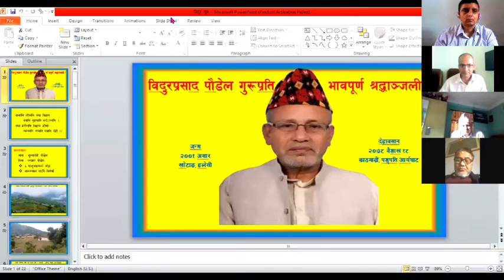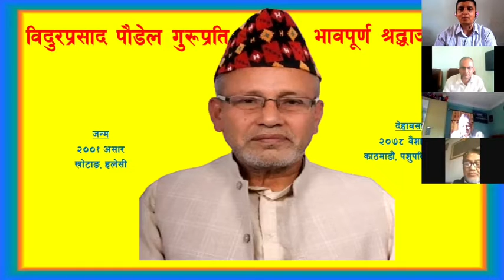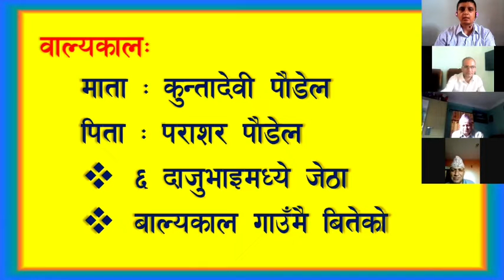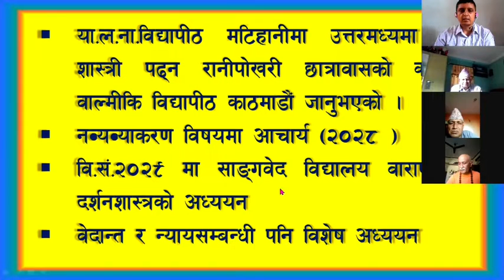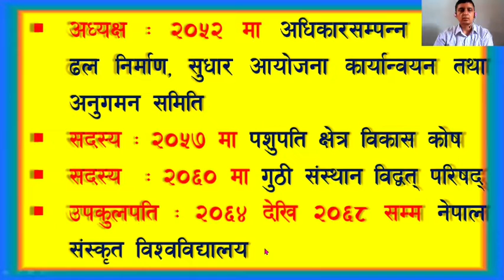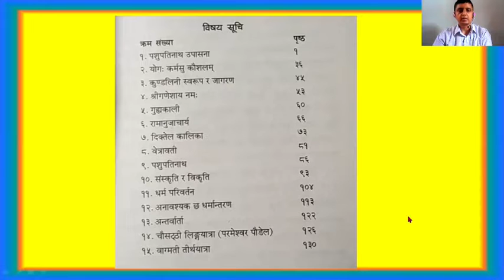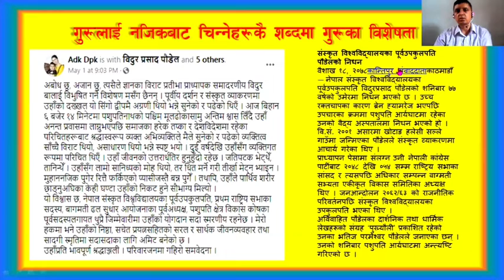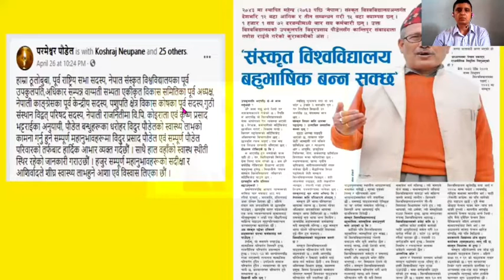प्रा.विदुरप्रसाद पाैडेल गुरुप्रति श्रद्धाञ्जली ||गुरुका याेगदानमाथि परिचर्चा ||-जयतु संस्कृतम् नेपाल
प्रा. विदुर पौडेल गुरुको श्रद्धाञ्जली सभा । ने.सं.वि. का पूर्व उपकुलपति तथा राष्ट्रिय सभाका पूर्व सदस्य प्रा. विदुर प्रसाद पौडेल गुरुको निधनको १३ अौं पुण्य तिथिमा  वैशाख ३० गते अपरान्ह ४ बजेबाट जुम प्रविधिमार्फत जयतु संस्कृतम् संस्था नेपालका अध्यक्ष बद्री पाेखरेलकाे सभापतित्वमा श्रद्धाञ्जली सभा कार्यक्रम आयाेजना गरियाे ।
विशेष वक्ताहरु :
१. गुरुको सामाजिक/ साहित्यिक योगदानबारे चर्चा : पूर्वसचिव कृष्णप्रसाद ज्ञवाली
२. गुरुको राजनीतिक योगदानबारे चर्चा :
   प्राध्यापक/ पत्रकार - पुरुषोत्तम दाहाल
३. स्व. पौडेलसँगका अन्तरङ्ग अनुभव : बेलायतमा सेवारत प्राध्यापक : श्री केशव भट्टराई ।
          साथमा  गुरुबारे स्लाइड सामग्री र श्रद्धाञ्जली मन्तव्य ।